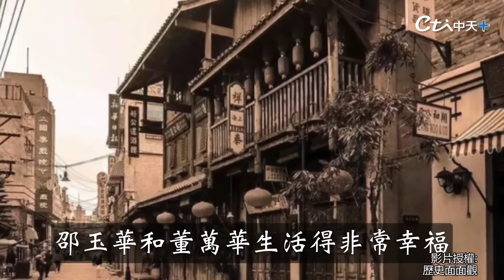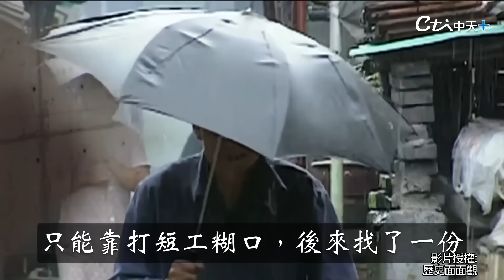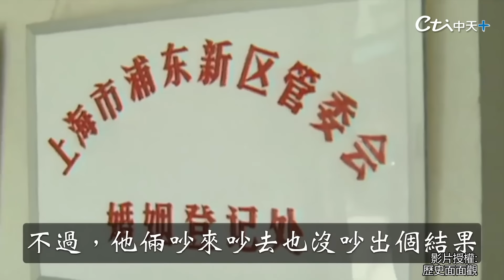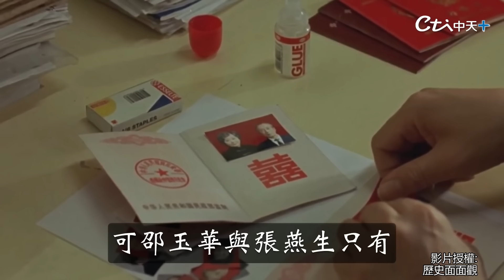台灣老兵找到了失散45年的髮妻 一句話哭翻網友@中天新聞CtiNews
責任編輯:家住海邊
影片授權:歷史面面觀

❆更多豐富內容點擊#天編推播❆
喵星人.汪星人們 超療癒的毛球世界 別忘了鎖定 @毛球烏托邦MaoUtopia